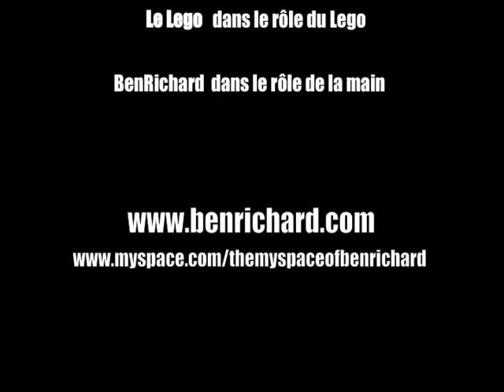Pimp my BoomBox 2 - Lego Vs Kaossilator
My first stop-motion with one of my first lego technic !!! The sound is really made with the kaossilator.